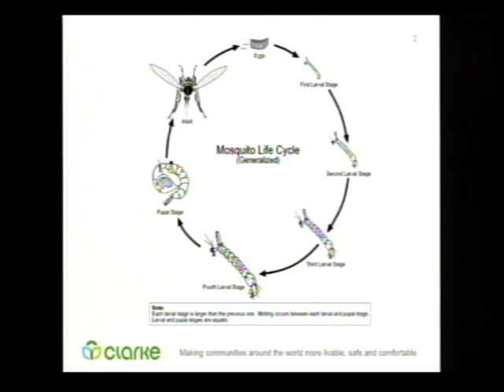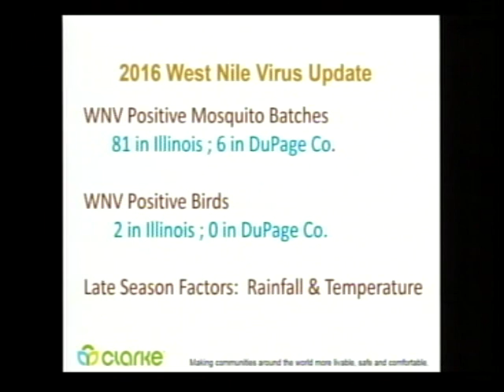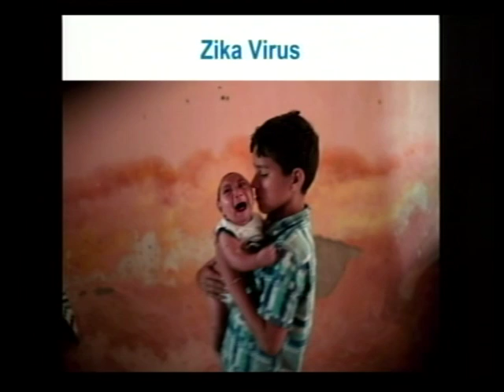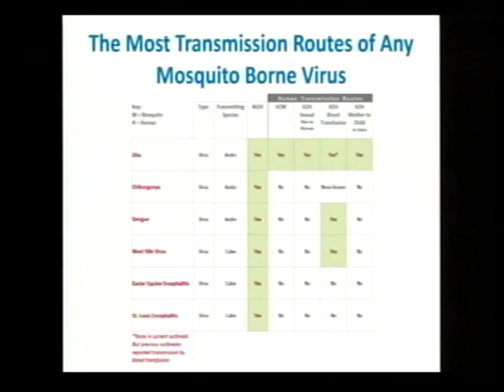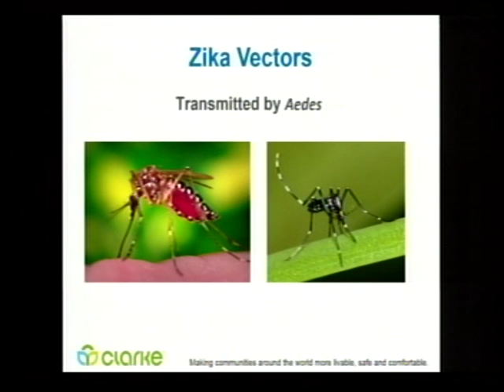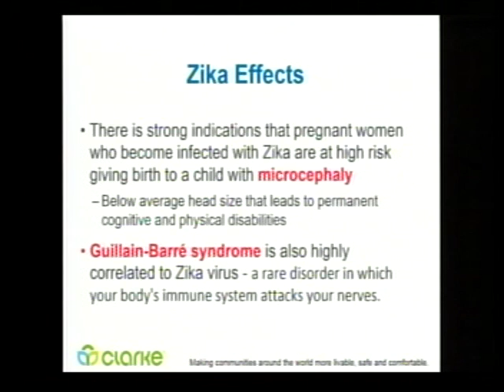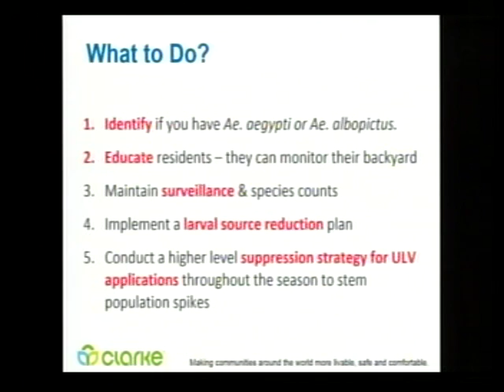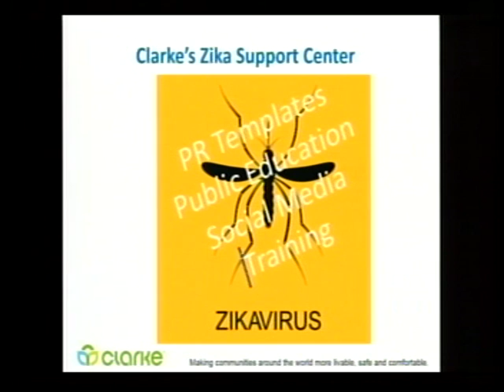Darien City Council Meeting 7-18-16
City of Darien, Illinois City Council Meeting 7-18-16